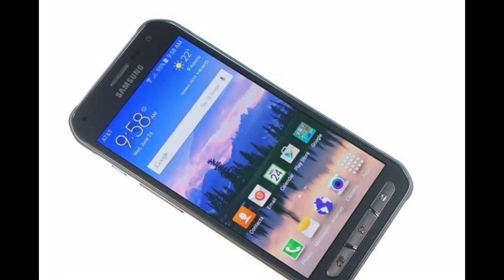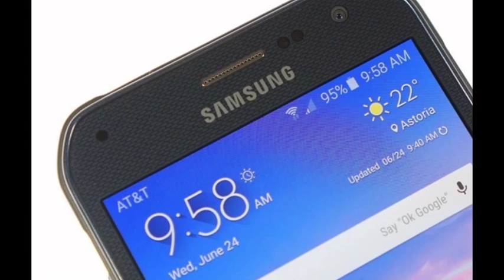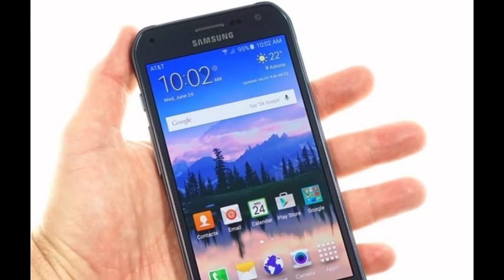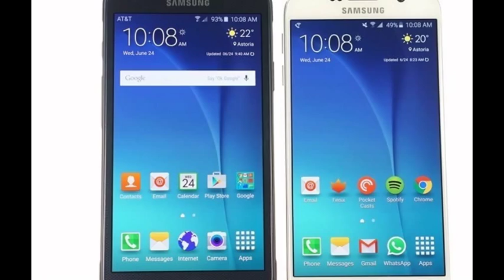Samsung Galaxy S6 Active review Hands-on [ OFFICIAL VIDEO ]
For a second year in a row, Samsung has made sure that the Galaxy S6 Active is not simply a rugged version of the incumbent flagship by adding unique features to it. Last year, the Korean giant added a customizable shortcut button for quick access to an Activity app.
This year, in addition to the above feature, Samsung Galaxy S6 Active also packs a massive 3,500mAh battery. The latter is roughly 40% larger than the 2,550mAh unit found in the regular model and promises to be a boon for the device's target audience.
Key features

MIL-STD-810G certification for salt, dust, humidity, rain, vibration, solar radiation, transport and thermal shock resistance
IP68 certification for dust and water resistance (submersible up to 1.5 m of water for up to 30 minutes)
5.1" Super AMOLED of QHD (1440 x 2560) resolution, class-leading ~577ppi, Corning Gorilla Glass 4
Exynos 7420 64-bit chipset, octa-core processor with four 2.1GHz Cortex-A57's and four 1.5GHz Cortex-A53 cores, Mali-T760 MP8 GPU, 3GB of RAM
Android 5.0.2 Lollipop with TouchWiz UX
16MP camera, f/1.9 aperture, 4K video recording, LED flash, optical image stabilization
5MP front-facing camera, f/1.9 aperture, QHD video, HDR
32GB of built-in UFS 2.0 storage
Active noise cancellation via dedicated mic
Customizable shortcut button
LTE Cat.6, Wi-Fi a/b/g/n/ac, GPS/GLONASS/Beidou, NFC, IR port, Bluetooth 4.1, ANT+
Heart-rate sensor, barometer, SpO2
3,500mAh battery; wireless charging (Qi/PMA)
No price premium over the regular model (on AT&T)
Main disadvantages
Available with only 32GB of onboard memory
No microSD card slot
Battery is not user-replaceable
No stereo speakers
No fingerprint sensor
Available only for AT&T (at least for now)
Gobs of carrier bloatware preinstalled
Not exactly a looker
As you can see above, Samsung Galaxy S6 Active is the same technological powerhouse as its regular sibling, but with with added water, shock and dust resistance. After a quick glance, some might even argue that the newcomer is the pick in the Galaxy S6 range thanks to its aforementioned quality and the massive 3,500mAh battery.
Limited availability and memory capacity are the handset's biggest drawbacks at a quick glance, though Samsung might remedy both should it decide to launch an global variant of the device. The lack of fingerprint sensor is arguably another downer, though the target audience for the Samsung Galaxy S6 Active will likely appreciate the sturdier navigation buttons better.